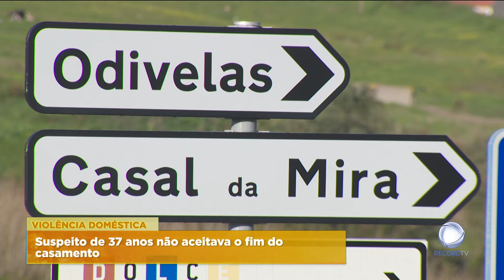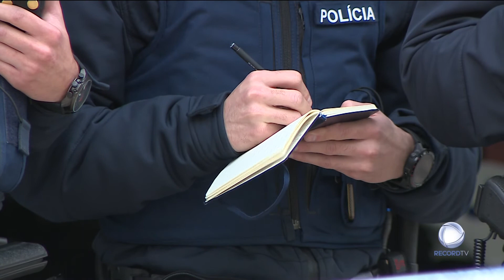Ameaça matar filhos em Odivelas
Ficou em liberdade o homem que incendiou o carro da ex-mulher e ameaçou fazer o mesmo à casa onde vivia com os filhos menores, em Odivelas. Depois do ataque, o suspeito tentou cometer suicídio.